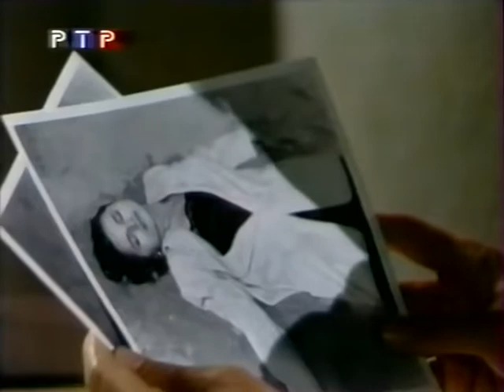Santa Barbara 1440 СЕРИЯ (РУССКИЙ ЯЗЫК/RU).